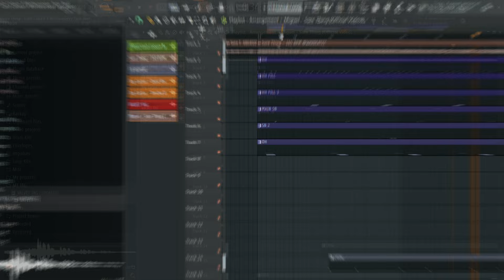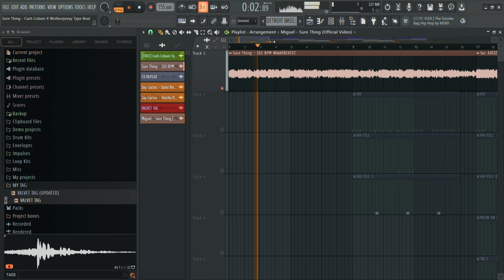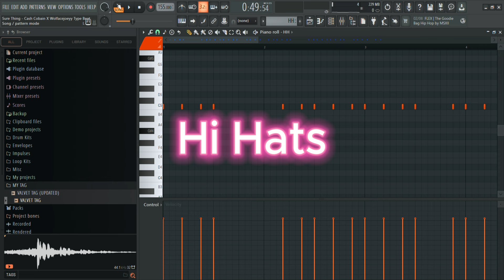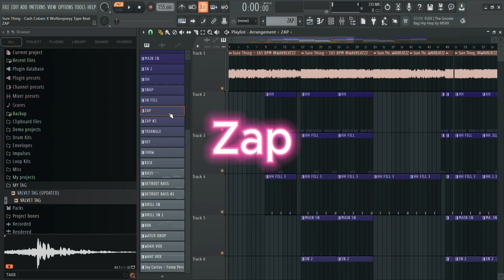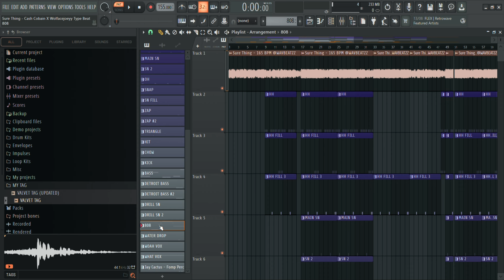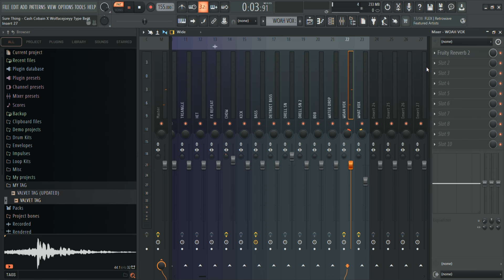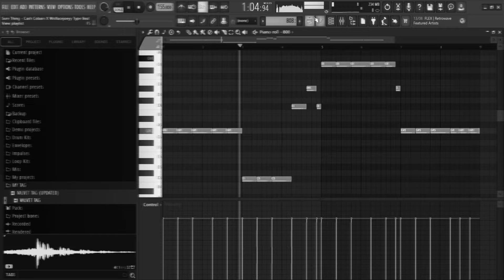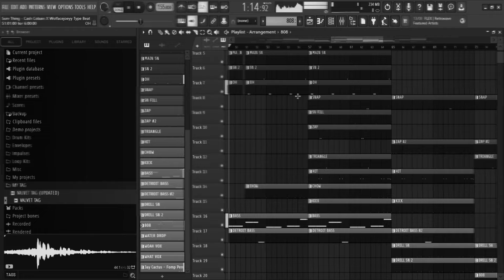I Spent 30 Days FLIPPING "Miguel - Sure Thing" Into a Cash Cobain Beat And Its FIRE!!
Every song using my beats uploaded on streaming services (spotify, apple music etc.) without a lease gonna taken down trough DMCA REPORT